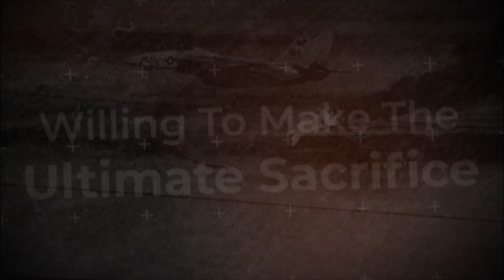The Ultimate Sacrifice 2021 - Home Promise Heroes - Steven Kuhn Interview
HomePromise Heroes supports Veterans in a way that not only shares their personal
stories through unscripted storylines, it captures a much more emotional response by
the Veterans for the viewers. In our pilot episode, Best Selling Author Steven Kuhn
 explains the struggles Veterans, like himself, face upon leaving the military, the fear
 experienced during combat, and the raw emotions of leaving family behind when duty
calls. NMLS ID 102836